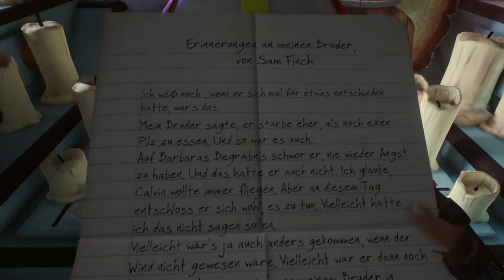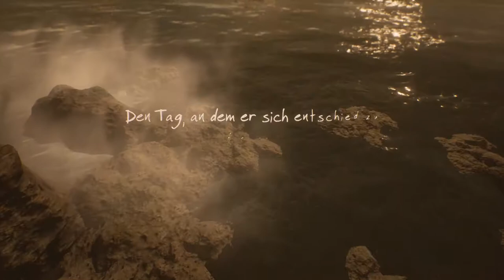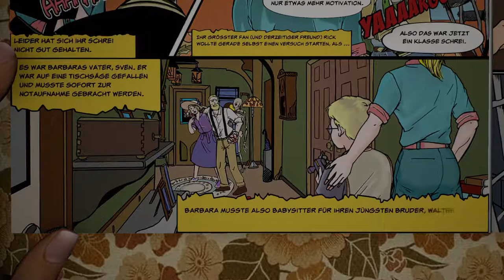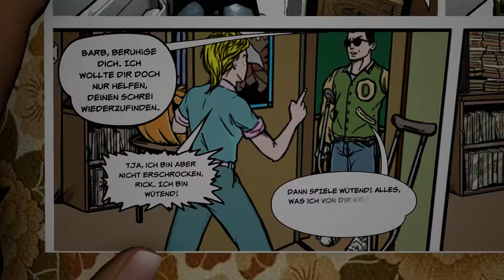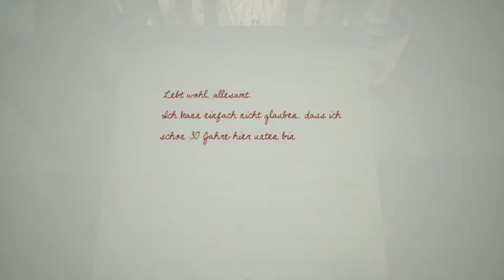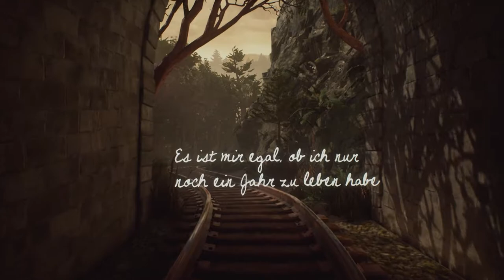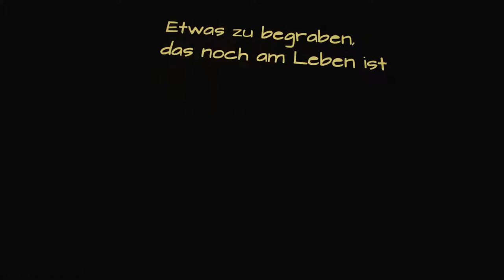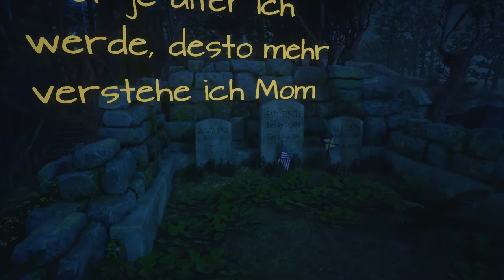What Remains of Edith Finch No Commentary PS4 PRO #02